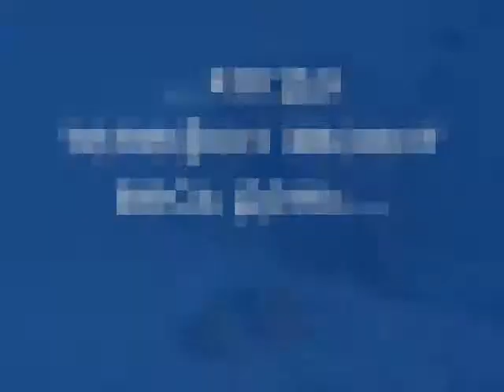ЩЕНОК ШПИЦА ПРОТИВ ТЕЛЕФОНА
Видео из архивов. Весёлый щенок шпиц играет с телефоном
Будем очень рады вашим коментариям.
Милые животные! Милые зверюшки
милый момент, забавные животные, очень милое видео, смешное видео про животных,  милые животные!